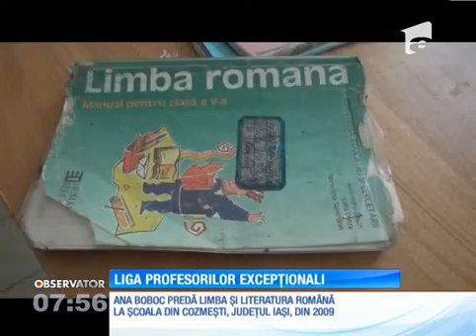Antena 1: Boboc Ana Luiza - finalista a Ligii Profesorilor Exceptionali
Liga profesorilor exceptionali a ajuns la cea de a treia editie. După doi ani  în care cadre didactice valoroase, care și-au dedicat mare parte din timp profesiei lor nobile, au fost promovate și recunoscute pentru eforturile depuse, Fundația Dan Voiculescu pentru Dezvoltarea României reia această campanie, Liga profesorilor excepționali, în 2016.